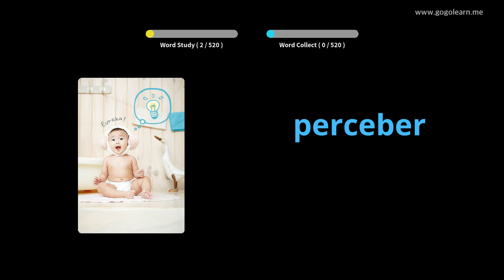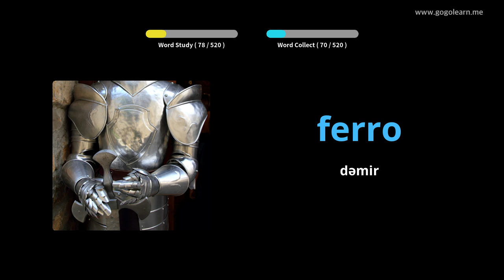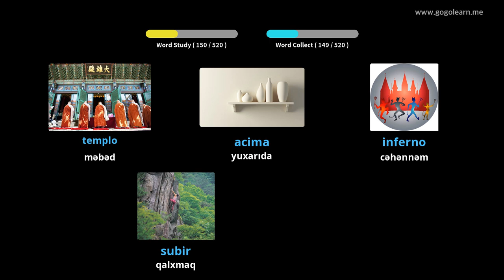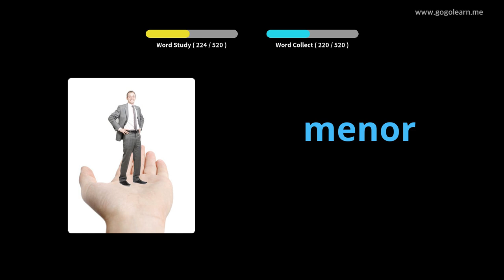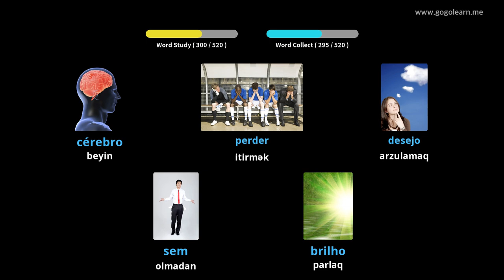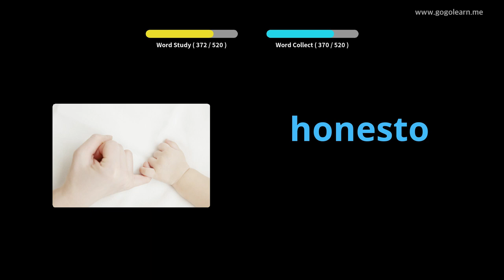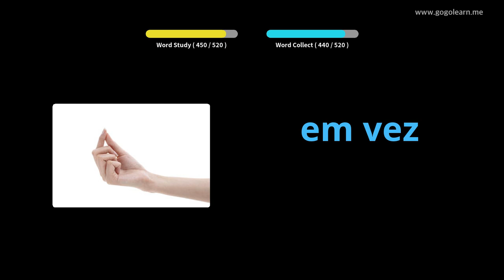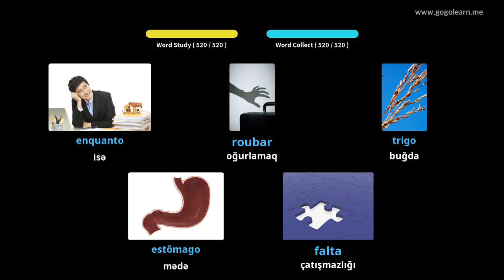Portuqal dili lüğət əsas orta məktəbi | Golearn